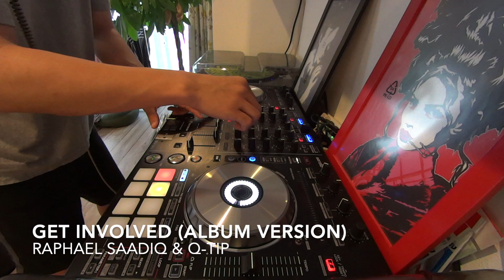DJ MIX Playlist #68 ~90s R&B MIX~ by dj Jazzy-K｜99年のカッコいいR&B（DDJ-SX2）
‹機材List›
DJ Controller : Pioneer DDJ-SX2
Turntable : Technics SL-1200 MK3D
Video Camera : Sony HDR-MV1